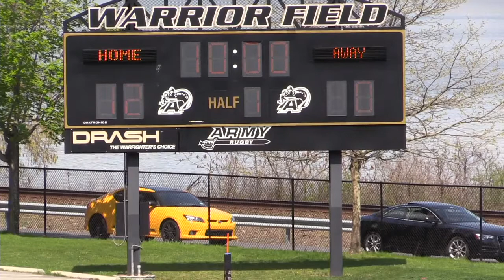2015 ACRA D1 Women's 7's Championship Army v Norwich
2015 ACRA D1 Women's 7's  Championship Final
Army v Norwich